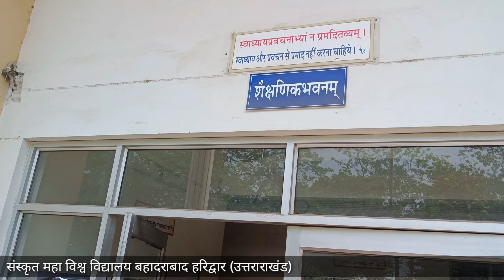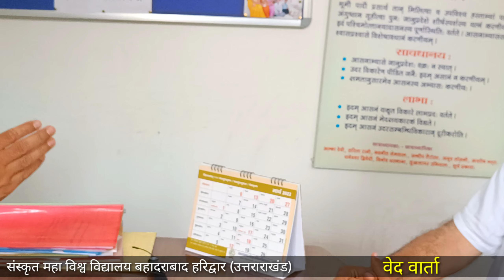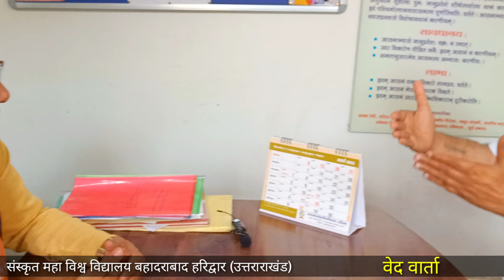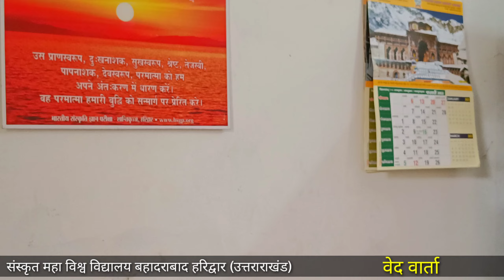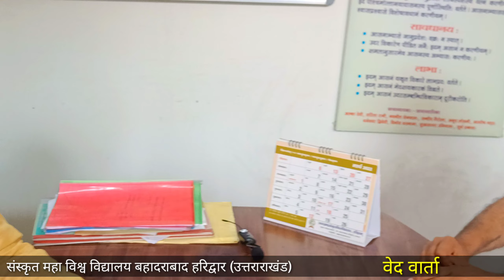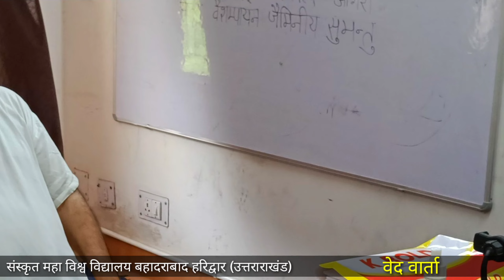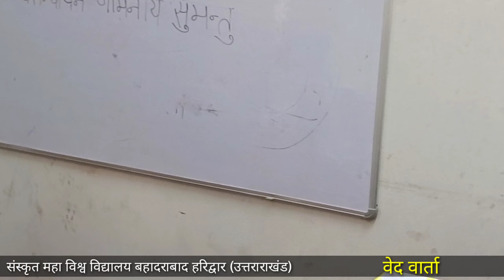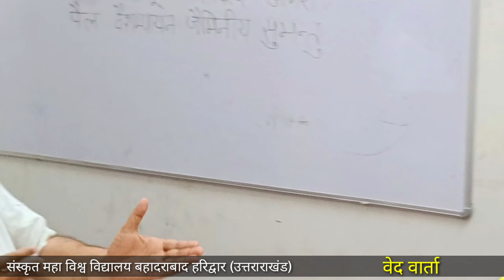संस्कृत विद्यालय बहादराबाद हरिद्वार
1 5 मई बाबा फुलसन्दे वालों को यम जब
                        19 वर्ष की अवस्था में पारब्रह्म परमेश्वर के धाम में ले गए थे

2 कैसा माटी का पुतला बनाया कभी
                                  हंसाया तो कभी रुलाया

3 होली 2018 हीरे रतन ना दौलत की
4 मैं हूं घोर अंधेरा तुम हो मेरा सवेरा तुम ही

5 "एक तू सच्चा तेरा नाम सच्चा"

7 Markandeya Rishi Ki Vaani

9 PARICHAY WITH SAT PURUSH
                 BABA FULSANDE WALE